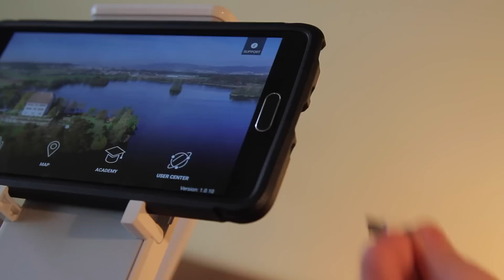DJI Phantom 3 Maiden Flight!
Here we are! The exciting first flight of the DJI Phantom 3.  The performance is outstanding and the video is incredible.
READ vv
The short clip at the end you will see slight gimbal shake, this was because I forgot to remove a small foam packaging part before flight. Ive tested the video since then with no issue.

Cant wait to get some footage out to you guys!